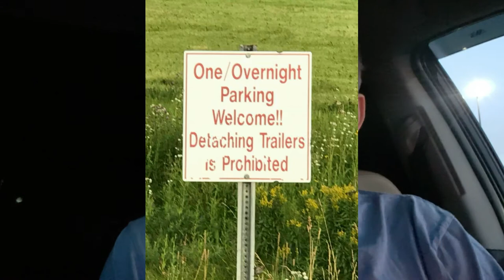Cheap SUV Fulltime Living-First Days of a Modern Nomad with Freedom Mobile Living #54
Freedom Mobile Living Youtube channel was started to help people reduce their debt, increase income through remote work and live minimal in a mobile vehicle comfortably.

Help Promote Our YouTube channel.

Inspired by Our Higher Power!

Angelo Darin